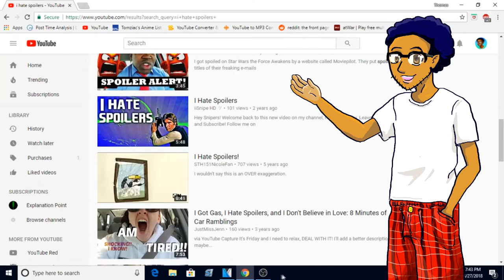When Should Spoilers Matter?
Spoilers can suck but often times people get mad at the smallest things. In this video I want to give people my mindset when I get spoiled for something.